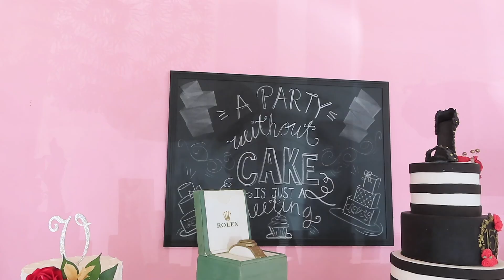a wedding cake COST HOW MUCH?!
Our first ever wedding cake tasting was very... interesting...

Y'all already know on Wednesday's We Talk About Weddings!!! So enjoy our experience at The Exclusive Cake Shop in San Antonio, Texas.

Me being the nosy gal I am, I WOULD LOVE TO KNOW IF YOU ALL THINK THIS IS EXPENSIVE OR NOT!!! HOW MUCH YOU PAID/WOULD BE WILLING TO PAY FOR YOUR WEDDING CAKE!!! pleasssee tell me, I would love to know!!!